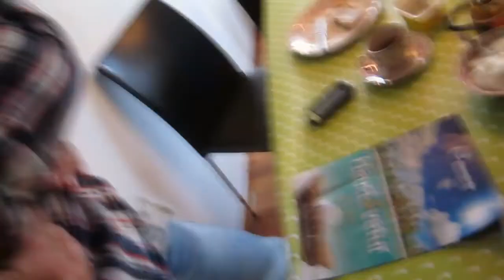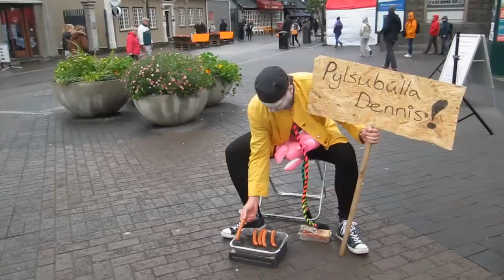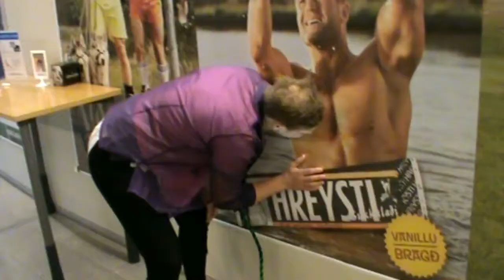Steggjun Denis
Laugardaginn 24. ágúst tókum við vinirnir okkur til og steggjuðum hann Denis vin okkar. Látum myndbandið segja söguna.

Ps. tónlistin er keypt frá tónlist.is